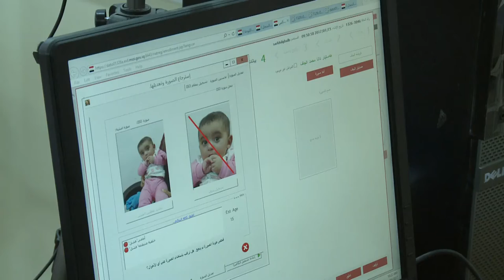گه‌رمیان .. ده‌ركردنی كارتی نیشتیمانی له‌ كه‌لار .. راپۆرت